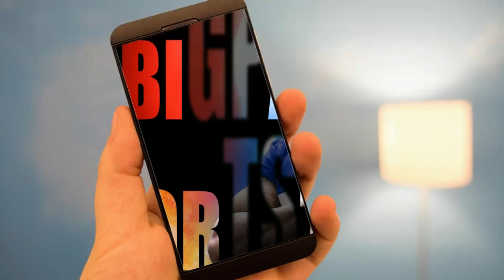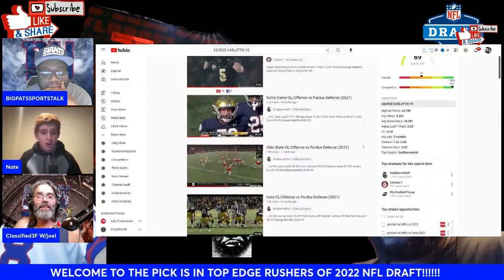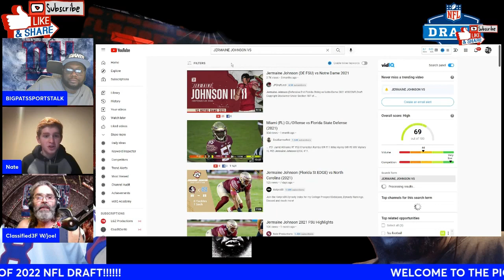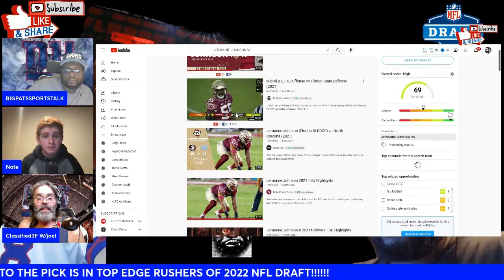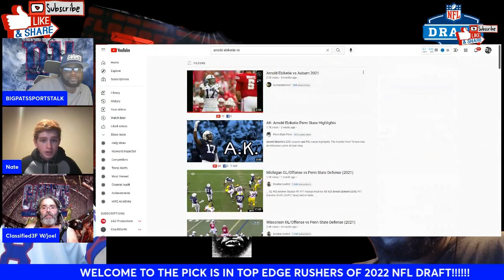The Pick is In NFL Draft Talk|Top Edge Rusher 2022 Draft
fil review starts at 52.01 min mark